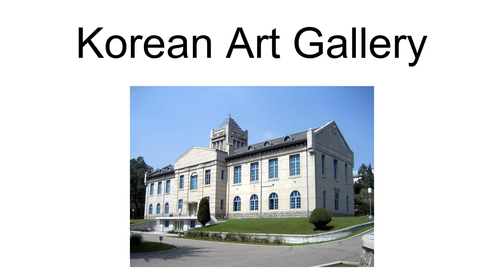Korean Art Gallery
The Korean Art Gallery is an art museum situated on the south side of Kim Il-sung Square in Chung-guyok, Pyongyang, North Korea. It was opened in August 1948.The building is 4 stories tall with 22 display rooms, an exhibition hall, a room for preservation of works and an artworks study room that exhibits a wide range of art, including oil painting, print, sculpture and industrial arts.Commemorative exhibitions and itinerant shows are held on public holidays in North Korea.